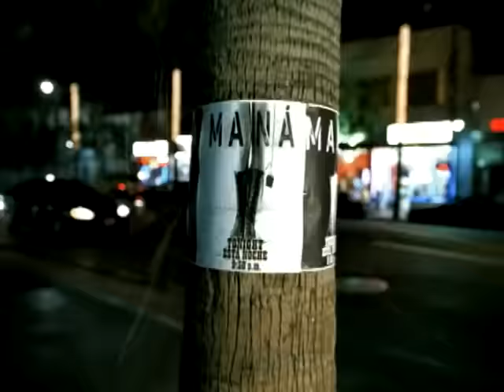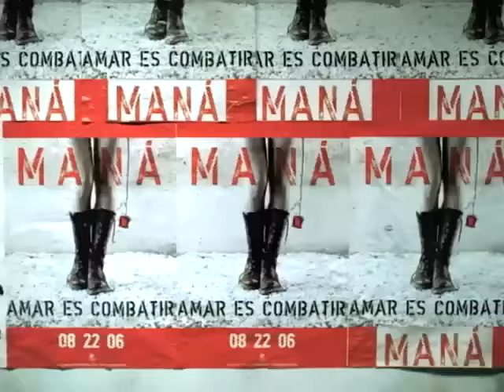Mana - Manda Una Señal (Video Oficial)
Manda Una Senal (Music Video)